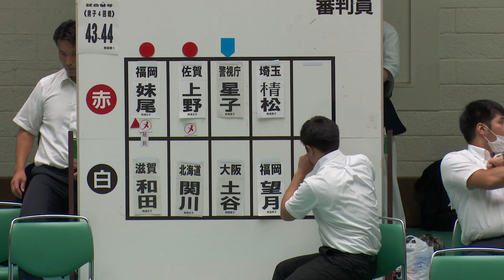4回戦【星子啓太（警視庁）×土谷有輝（大阪府警察）】令和5年度全国警察剣道選手権大会【2023年9月5日＠日本武道館】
令和5年度全国警察剣道選手権大会
【結果】
‹男子›
優勝　土谷有輝(大阪)
二位　竹ノ内佑也(警視庁)
三位　染谷恒貴(千葉)
三位　真田裕行(神奈川)
ベスト8
望月(福岡)、國友(福岡)、清家(大阪)、山下（三重)
‹女子›
優勝　松本泉帆(兵庫)
二位　近藤光洸(警視庁)
三位　山崎瑠美(大阪)
三位　妹尾舞香(福岡)
ベスト8
髙橋萌子(神奈川)、渡邊タイ(熊本)、佐藤みのり（警視庁）、村田桃子(福岡)